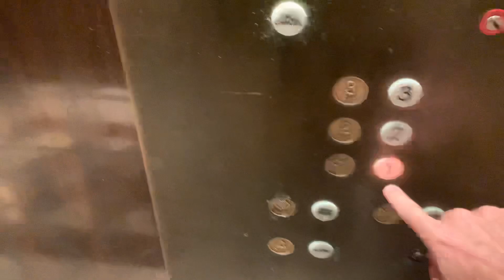Menlo Park Mall Nordstrom Elevator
Going on the Menlo Park Mall Nordstrom Elevator June 2022.